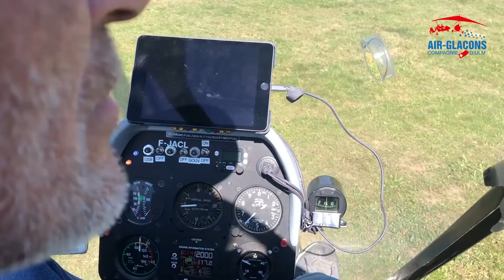Le retour des Vaudois, 2021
Le retour des Vaudois, mais tout doux, tout doucement.